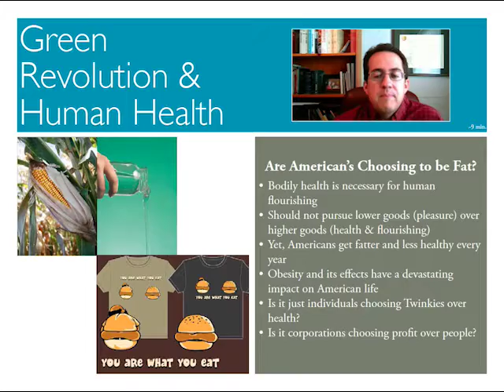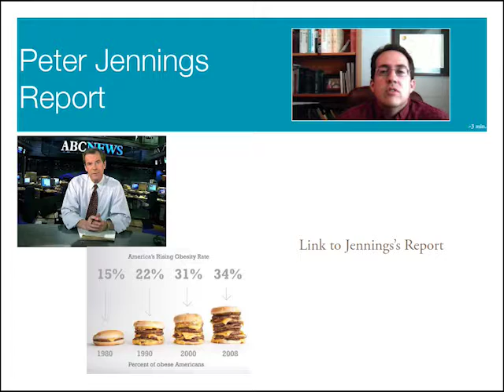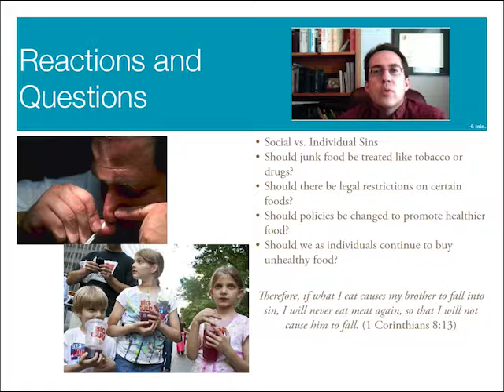QFM Module 13